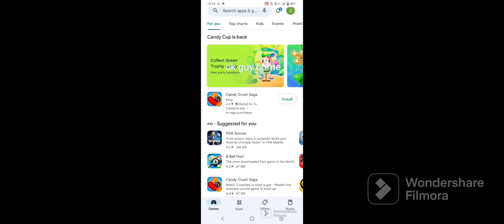pk xd zero gravity update is coming